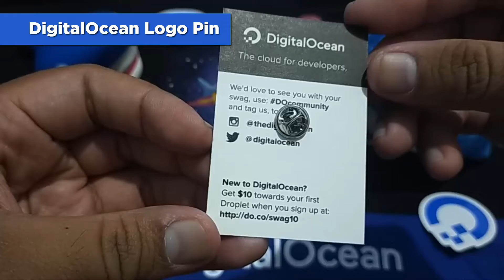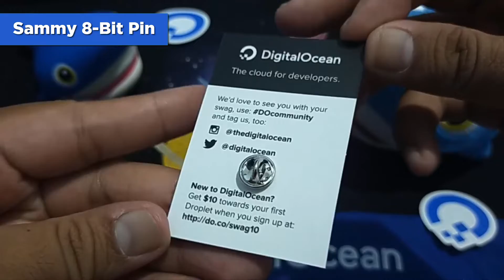🎁 Unboxing: @DigitalOcean Swags! 🐳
Another cute swags for developers! 🐳
00:00 Space Sammy Tee
00:30 @DigitalOcean Tote Bag
00:55 Sammy Stress Ball
01:38 Sammy Plush Toy
02:11 @DigitalOcean Logo Sticker
02:27 @DigitalOcean Logo Pin
02:49 Sammy 8-Bit Pin